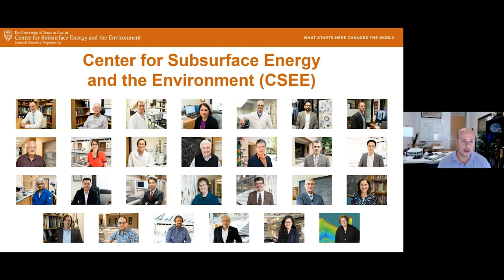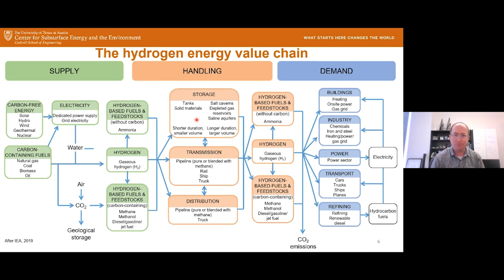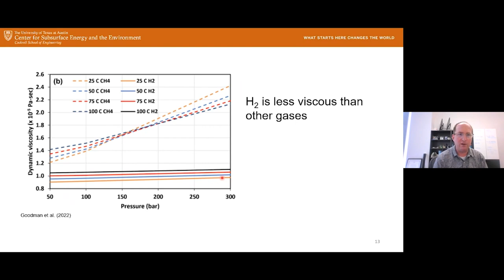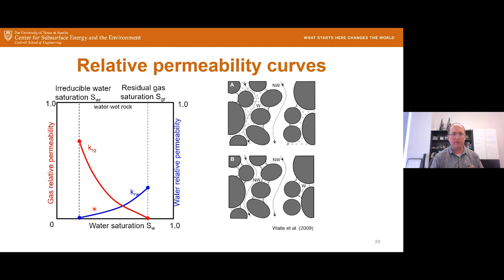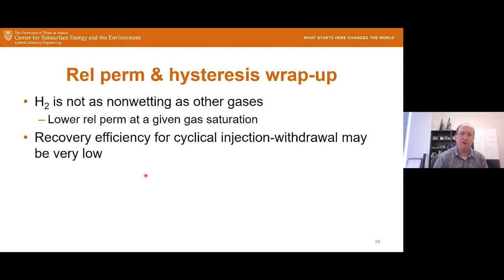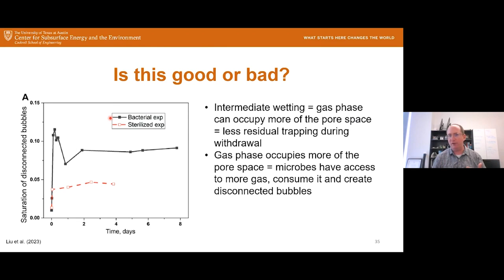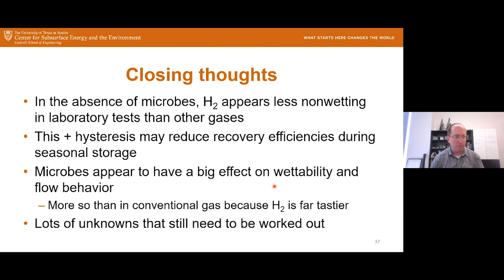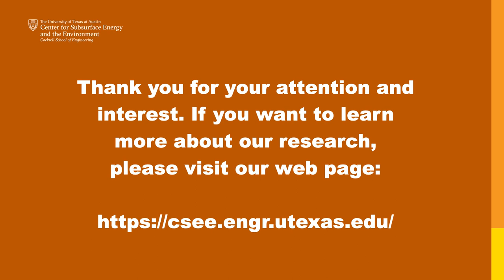July 2023: Petrophysics of Subsurface Hydrogen Storage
Abstract: Underground storage of hydrogen has the potential to act as a large battery that can be discharged on weekly, seasonal, or longer timescales. Storage in salt caverns is relatively well understood due to experience with storage of other fluids. Much larger volumes could be stored in saline aquifers or depleted oil and gas fields, but many questions need to be answered before these storage targets can be exploited practically. From a petrophysical perspective, hydrogen storage differs fundamentally from CO2 storage in that the hydrogen needs to be available to pump back out of the ground when it is needed. This requires understanding multiphase flow, injection/withdrawal hysteresis, and the implications of fluid-rock-microbe interactions. I will discuss the challenges associated with hydrogen storage in saline aquifers and depleted oil and gas reservoirs and research avenues that are needed to make this storage feasible.

Bio: Dr. Hugh Daigle is an Associate Professor in the Hildebrand Department of Petroleum and Geosystems Engineering and the Center for Subsurface Energy and the Environment at the University of Texas at Austin. He holds a BA degree in Earth and Planetary Sciences from Harvard University and a PhD in Earth Science from Rice University. Dr. Daigle’s industry experience includes work as a wireline field engineer for Schlumberger, and as a petrophysicist for Schlumberger, Brigham Oil and Gas, and Chevron. His research interests include fluid flow in porous media, geohazards, gas hydrates, nanotechnology, and sustainable energy for the energy transition.